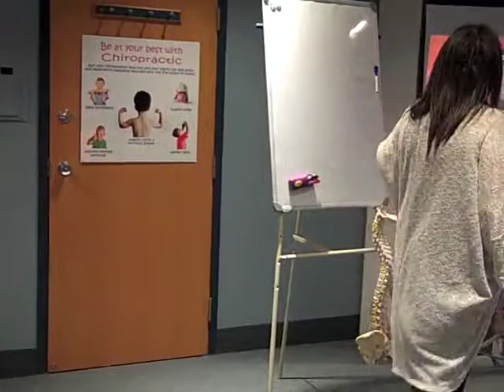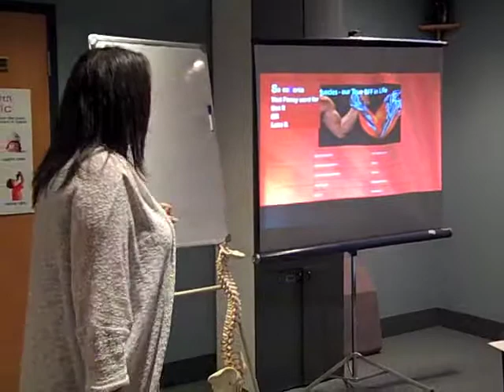Arm Yourself Against Cancer - Highlights - Markham chiropractor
Dr. Marco Caravaggio - Family Chiropractor